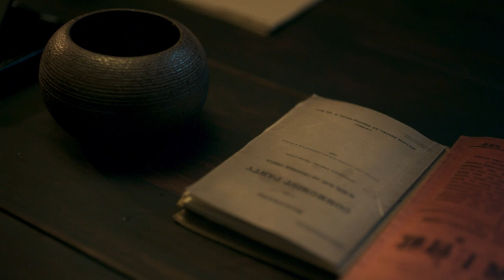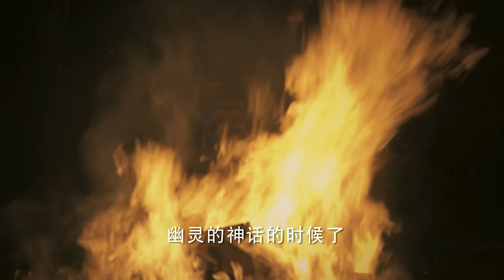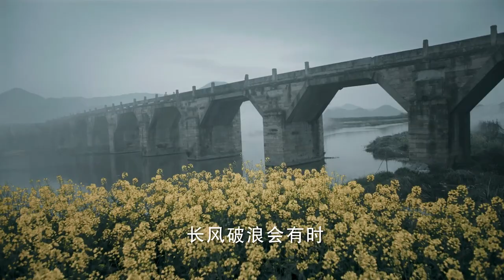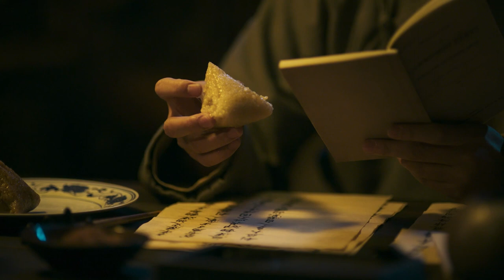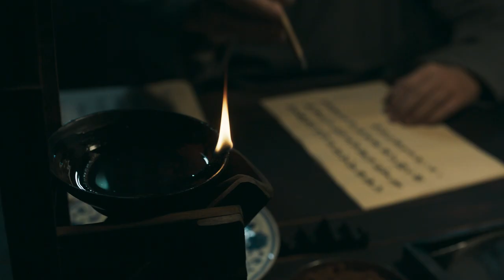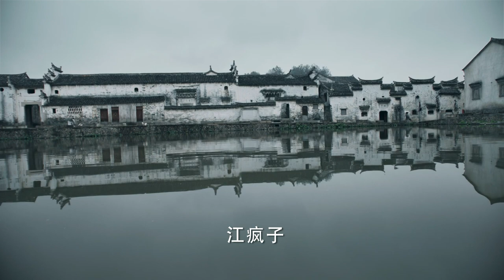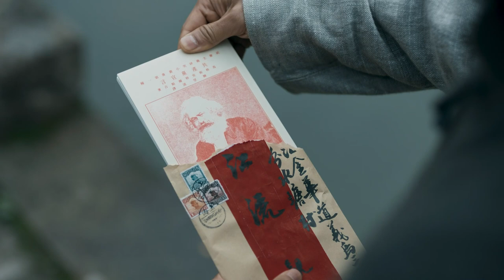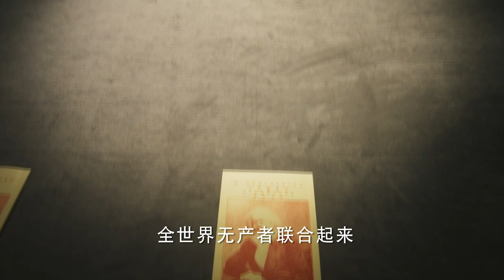【微电影 ENG SUB】真理的味道 靳东丨Mini-Movie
🎬影片详情
⭐️人物：陈望道，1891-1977，浙江义乌人，原名参一，复旦大学校长。⭐️1915年陈望道留学于日本，1919年毕业于日本中央大学法科，回国后提倡新文化运动，任《新青年》编辑。应上海《星期评论》社的邀请，依据日文本和英文本，在1920年早春回到故乡浙东的山村分水塘，开始《共产党宣言》的翻译工作，于1920年4月下旬翻译完成。1920年8月，陈望道翻译的《共产党宣言》中文首译出版，马克思主义在中国得到了更多更广泛的传播，上海、北京、武汉、长沙、济南等地的先进分子，以及旅日、旅法华人中的先进分子，相继建立了中国共产党早期组织，《共产党宣言》深刻地影响着百年中国历史的发展进程，深刻地改变了中国的命运，持续影响着无数人的选择。